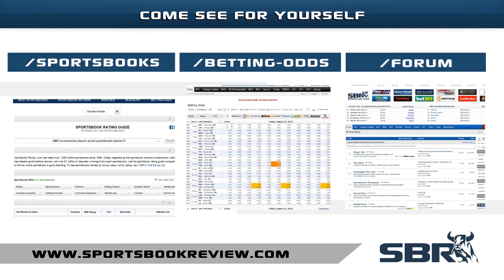Upcoming MLB Mid-Week Series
We discuss what to look for in the upcoming mid-week series in MLB, which pitching matchups could make a difference in the outcome of the games, who are the players to watch and what contests offer more value when placing our MLB Picks